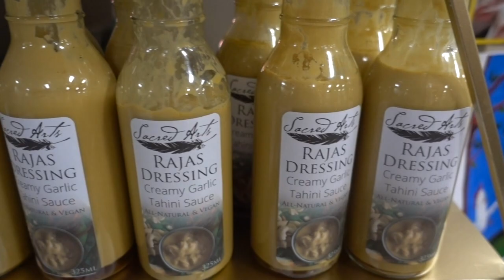A DAY IN THE LIFE + Morning Routine + Skinny Eggnog Martini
In this video: A day in the life + delicious skinny eggnog martini!

♡ LIVE FIT. Apparel: RANDILVFT

➤ Sign up for my FREE monthly newsletter to receive a healthy sweet tooth recipe, monthly workout and 3 of my fav workout songs straight to your email every month!

Randi Kennedy
Calgary, AB.
T3H 3M1